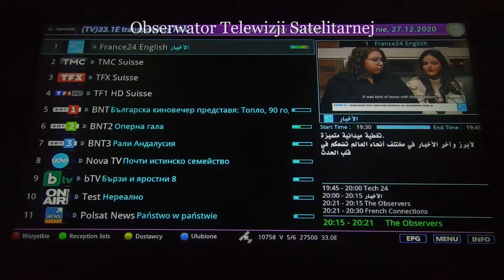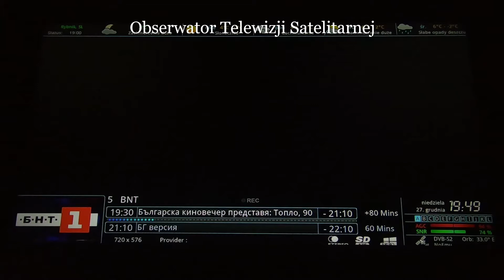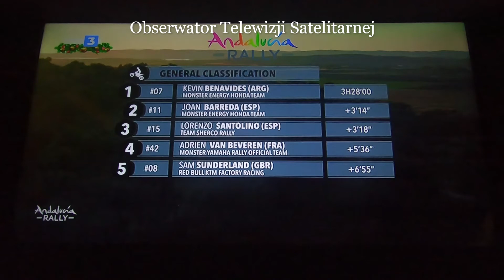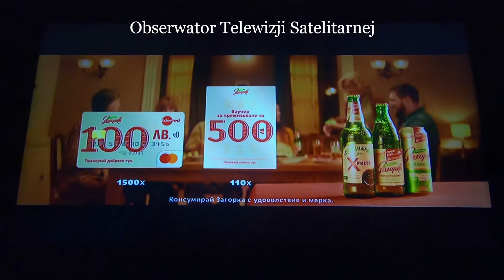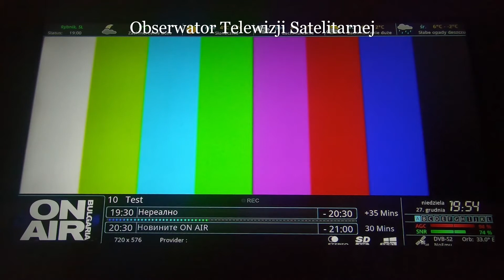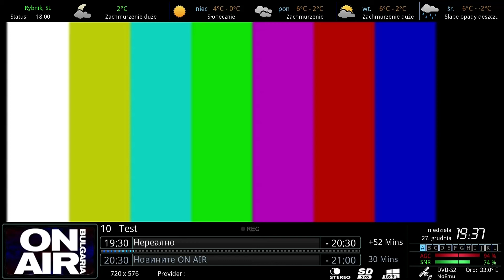Zapping kanałów FTA - Eutelsat 33E 33.1° East (27.12.2020)TMC, TFX, TF1, BNT, Nova, BTV, Polsat News